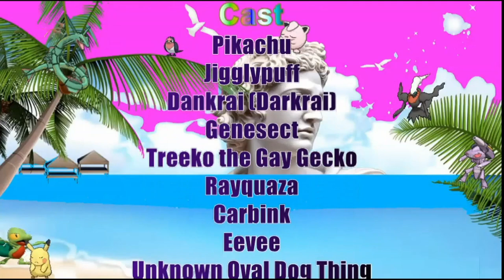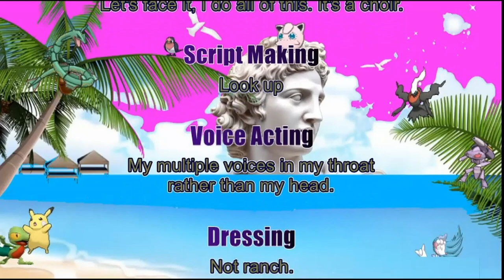Pika Pals Episode 1: Roommate Tryouts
Pikachu recently graduated from high school and is now looking for a place to stay! But he meets some...unique pokemon. Will he make it, while holding his mentality together?

(Please note that some characters will change and there are some accidental errors. This was a practice and apologies in advance.)

Discord (For Communication):
All music and characters belong to their original creators.